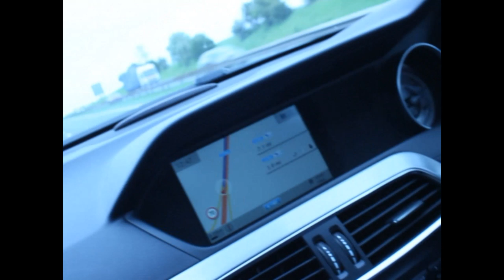Porkys Road Trip Why hi Man.